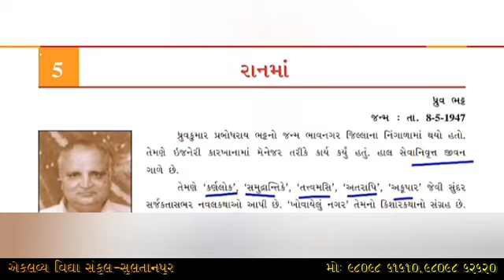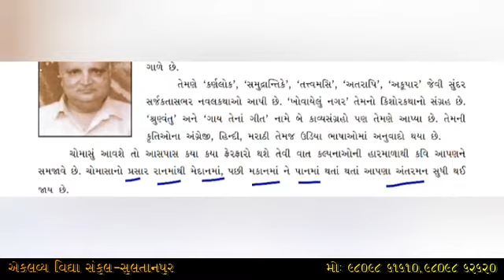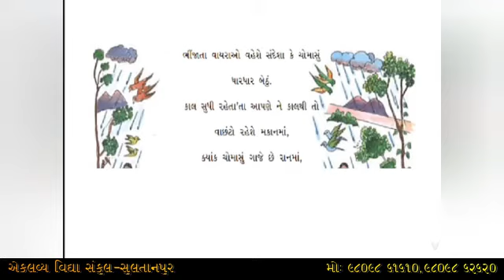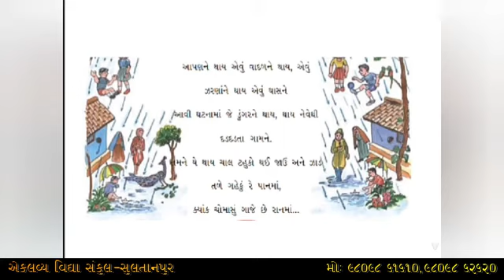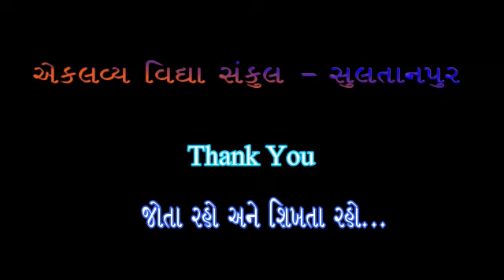ધોરણ : ૦૭ , ગુજરાતી , પ્રકરણ : ૦૫ , રાનમાં , ભાગ : ૦૧